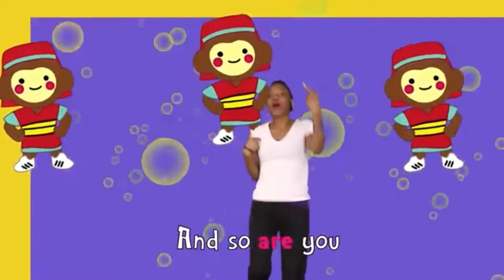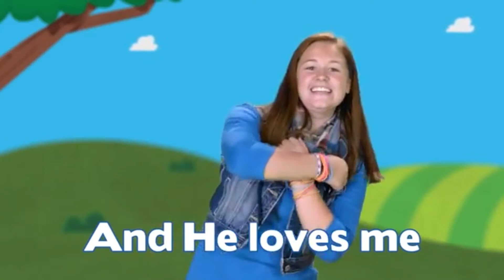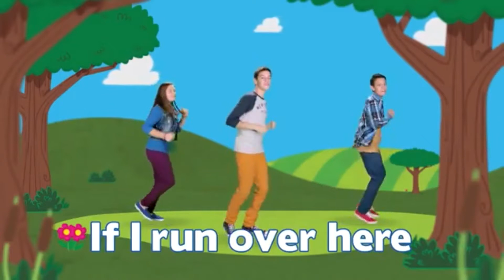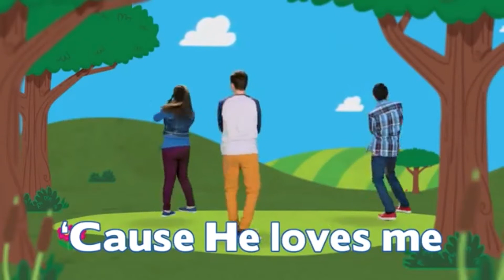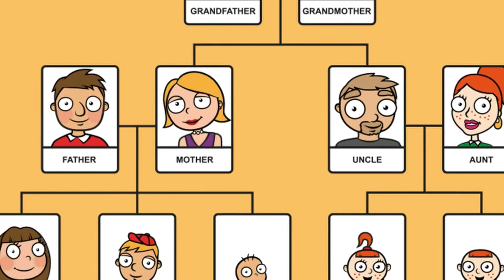Preschool Chapel Rachel & Leah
Come join us as we continue to learn about the member's of Abraham's family. This week we will focus on two sisters, Leah and Rachel. Although Leah was not loved by others, like her sister Rachel, she was valued and appreciated by God!